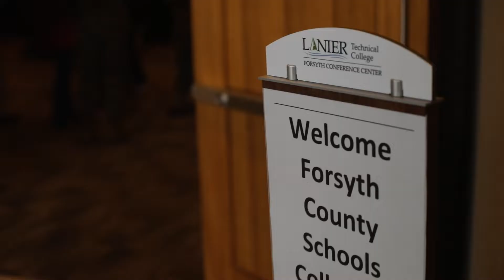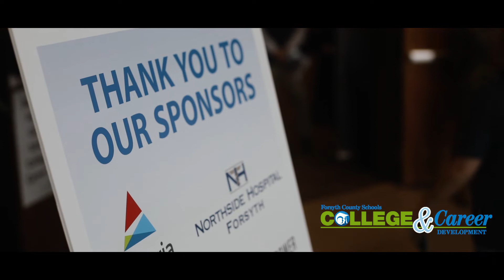College & Career Fair 2019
The Forsyth County College & Career Fair is an environment where students can ask questions and learn from professionals.  In addition, students have the opportunity to learn about career pathways available to them in high school.